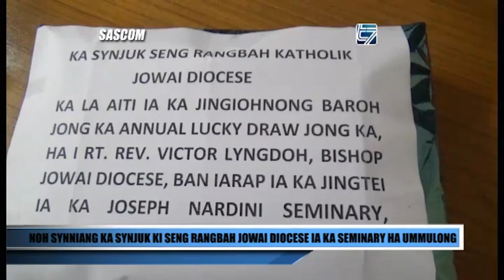NOH SYNNIANG KA SYNJUK KI SENG RANGBAH JOWAI DIOCESE IA KA SEMINARY HA UMMULONG